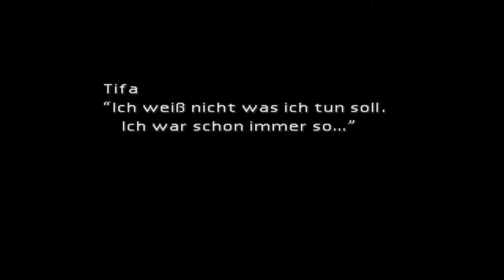Final Fantasy VII - Let's Play (Deutsch & HD)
Final Fantasy VII erschien 1997 und ist der siebte Teil der „Final Fantasy“ - Rollenspielsaga. Der Titel wurde von Squaresoft (heute Square Enix) entwickelt und in Europa von SCE Europe vertrieben. Er ist in vielerlei Hinsicht von herausragender Bedeutung für die Serie. So war es der erste Teil, der auf der PlayStation anstelle eines Nintendo-Systems erschien und damit für damalige Verhältnisse aufsehenerregende 3D-Grafik und gerenderte Videosequenzen bot. Es war auch das erste Mal, dass ein Final-Fantasy-Spiel regulär in Europa erschien. 1998 erschien eine Windows-Version, die von Eidos Interactive vertrieben wurde. Seit Juni 2009 ist das Spiel für PS3-Besitzer über das PlayStation Network erhältlich. Im Jahr 2012 ist in Nordamerika und Europa eine Neuauflage der PC-Version erschienen, wobei sich am Spiel selbst nicht viel geändert hat. Es gibt lediglich ein paar Online-Zusätze, wie etwa den Cloud-Speicher, welcher es einem Spieler erlaubt, seinen letzten gespeicherten Spielstand weiterzuführen, egal von wo aus er vorher gespielt hat.

Die Handlung dreht sich um den ehemaligen Söldner Cloud Strife, der zusammen mit seinen Gefährten in einer dystopischen Welt die Machenschaften des Megakonzerns Shin-Ra aufhalten will. Auf der Reise werden tiefgreifende Geheimnisse über die Geschichte des Planeten gelüftet, und Cloud muss sich seiner eigenen Vergangenheit stellen. Bald eskaliert die Situation, als der Hauptantagonist Sephiroth mit der Beschwörung eines Meteors die Existenz des gesamten Planeten bedroht...

Final Fantasy VII gilt auch abseits der Serie als eines der einflussreichsten Rollenspiele überhaupt. Bis Dezember 2005 verkaufte sich das Spiel weltweit über 9,9 Millionen Mal und ist damit der meistverkaufte Final-Fantasy-Titel. Das Spiel verhalf der Serie, sowie dem Genre der japanischen Rollenspiele zum allgemeinen Durchbruch in Europa. Aufgrund der anhaltenden Popularität veröffentlichte Square Enix noch Jahre später eine ganze Reihe von Prequels, Sequels und sonstigen Ablegern unter dem Namen „Compilation of Final Fantasy VII“.

Plattform: Damals Ps1 & PC und jetzt Remake für PC
Genre: Rollenspiel
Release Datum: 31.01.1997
Publisher: Square Co., Ltd.
Entwickler: Square Co., Ltd.
USK: Freigegeben ab 12 Jahren